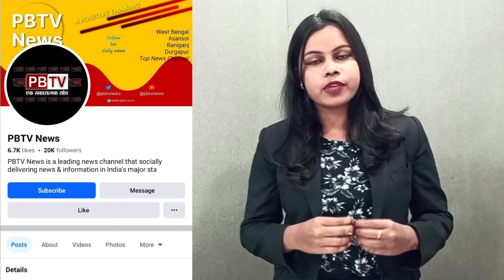रानीगंज शहर में बड़े धूमधाम से मनाई गई भगवान श्री कृष्ण का जन्माष्टमी@PBTVNews